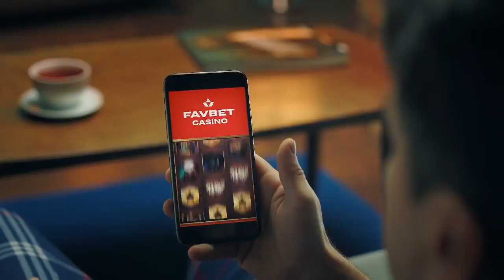1 ŽMNL Mnk Varoš Zadar Zara Dental Centar Mnk Raštane Kanela FavBet sportska kladionica Select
LIVE STREAM ZADAR.tv